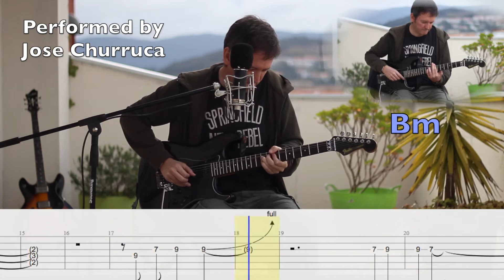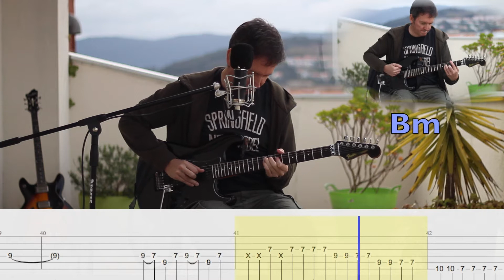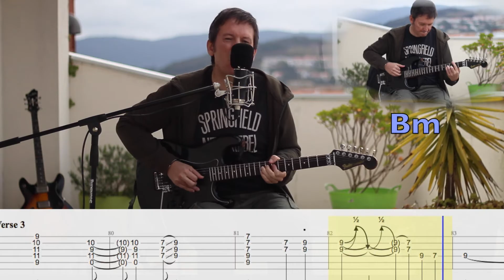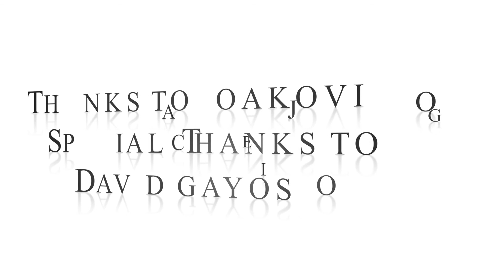Down To The Waterline (Cover With Tab)